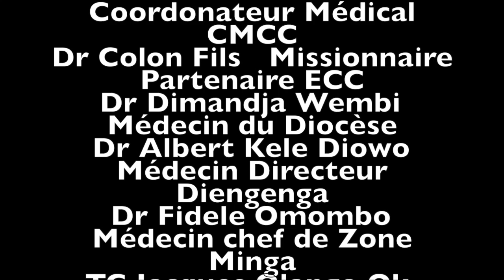VIDEOS RETOUR AU SANKURU OTETELA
Cette vidéo traite de VIDEOS RETOUR AU SANKURU OTETELA